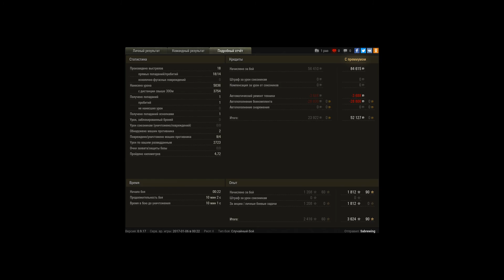STB-1, Заполярье, Стандартный бой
Игрок: Sabrewing [VENUS]